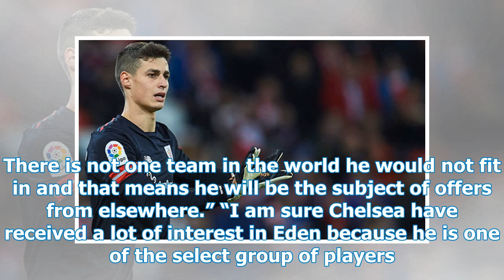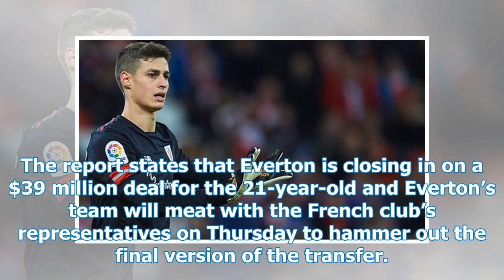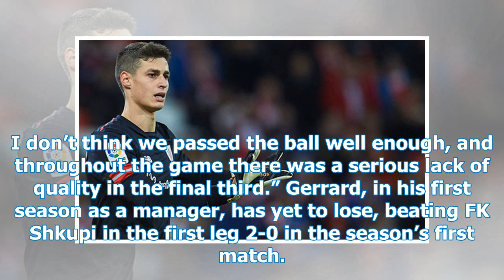Report: Real Madrid near Courtois, Hazard transactions